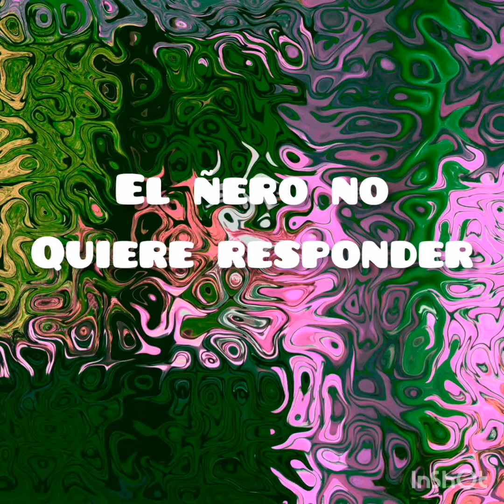ahora no quiere responder por la bendición 😠😠